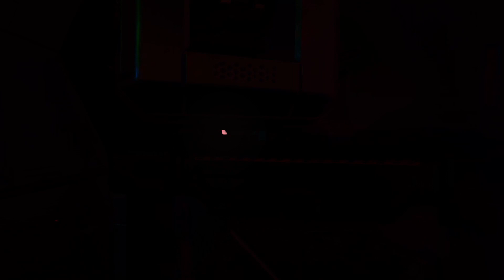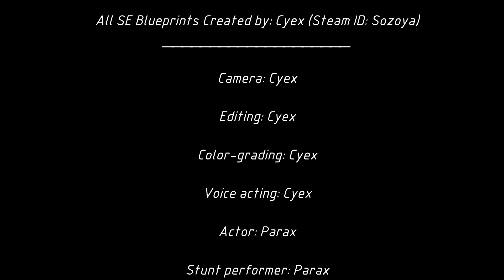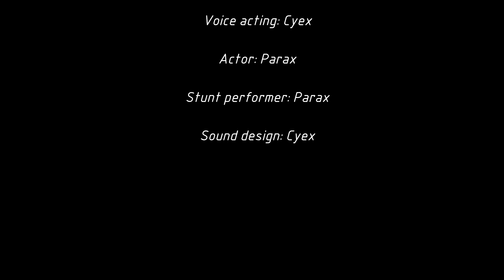The Lifeline Collection | Steam Workshop Trailer (Space Engineers)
The Lifeline Collection

The Lifeline Collection consists of three items; The Lifeline Mk I, LLM-M, and LLM-S. Together they present a fully automated escape-pod solution, designed to be easily integrated in your very own builds.

Lifeline Mk I – Automated escape-pod, may be used in conjunction with either LLM system, or completely separately. (for guide on how to use with custom launch system, see below)

LLM-M – Medium sized launch-system for the Lifeline Mk I, fully automated, and built in a matching aesthetic!

LLM-S – Small sized launch-system for the Lifeline Mk I, fully automated, and designed to be as compact as possible.

Please Note!